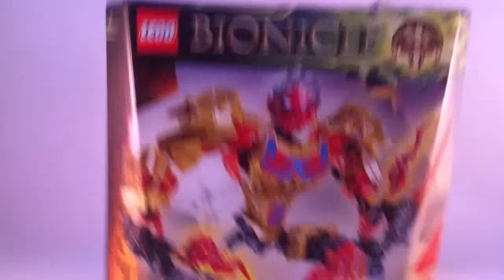[MOC] Okoto Nation #10 : Tahu, United Anew [Français]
Présentation vidéo des modifications apportées à Tahu - Uniter of Fire.

Moc crée et vidéo filmée par Shaddow.